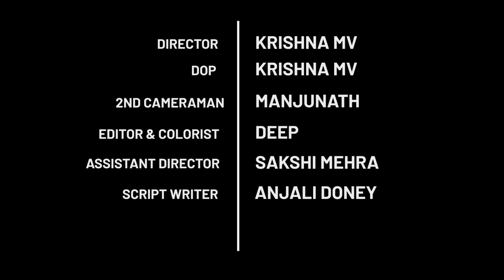The Waterless, Zero-Waste Toilet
Did you know that it's almost impossible to build traditional water toilets in many parts of India? So this man came up with these waterless toilets and set up a model ODF village. Here's how.